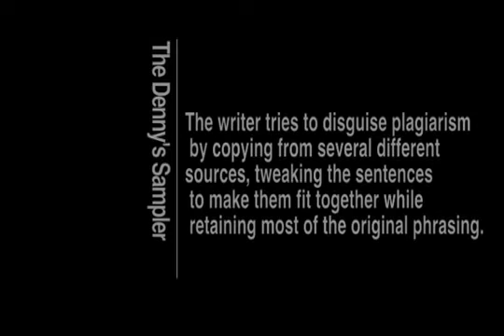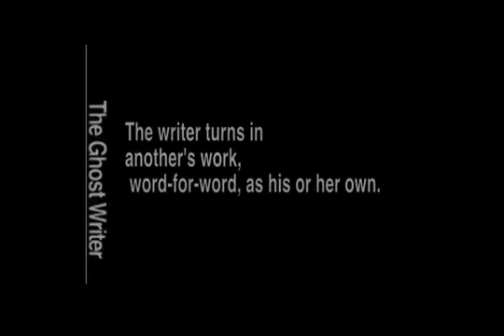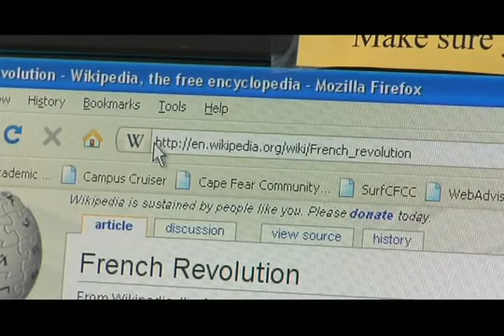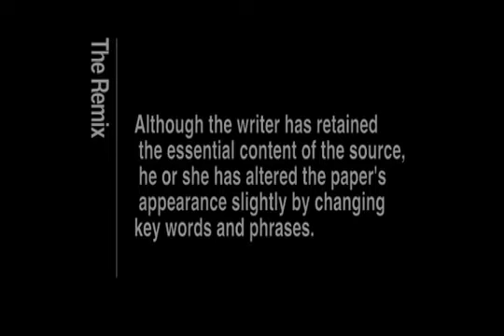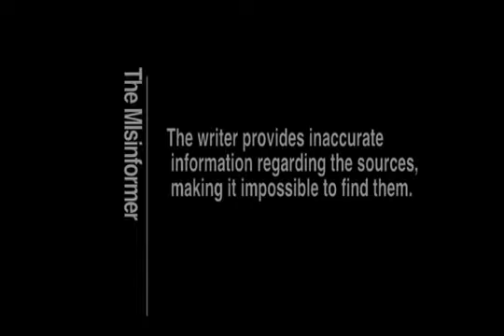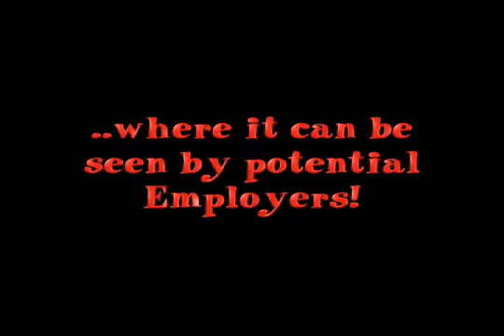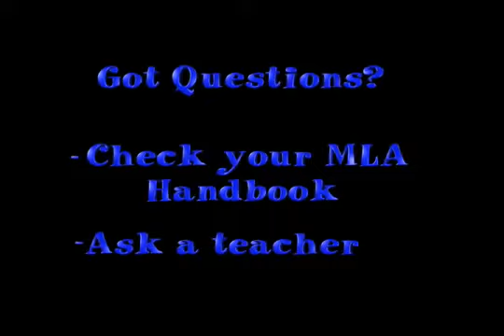A Quick Guide On How To Not Plagiarise